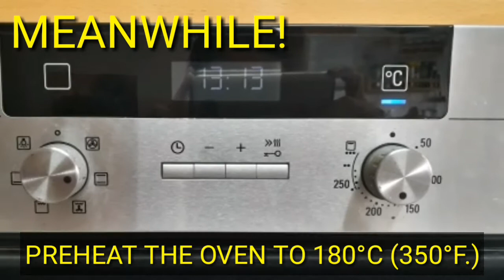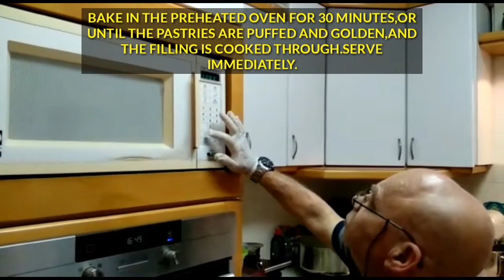MY ISRAELI EMPLOYER BEST MENUS-RECIPE NO.1 SPINACH AND CHEESE BOUREKAS|EASY TO MAKE|OFW ISRAEL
👉MY ISRAELI EMPLOYER BEST MENU-RECIPE NO.1 SPINACH AND CHEESE BOUREKAS|EASY TO MAKE|OFW ISRAEL

Tara samahan nyo kami na magluto ng Boss ko.Easy to make spinach and cheese bourekas.Isa ito sa pinaka-paboritong pagkain ng mga ISRAELI.

GODBLESS TO EVERY-JUAN!